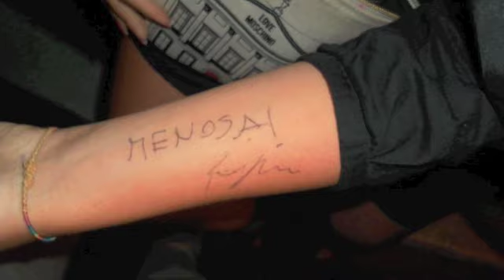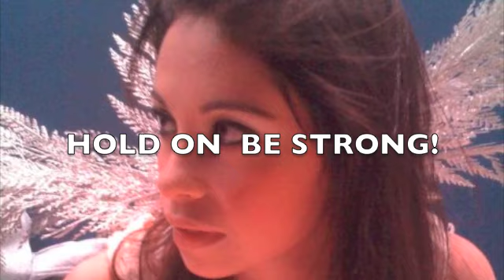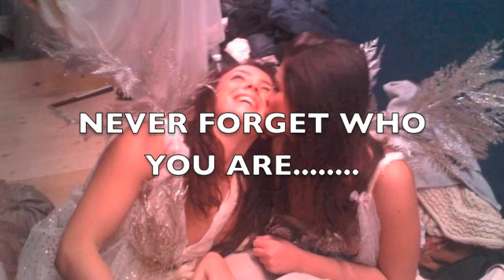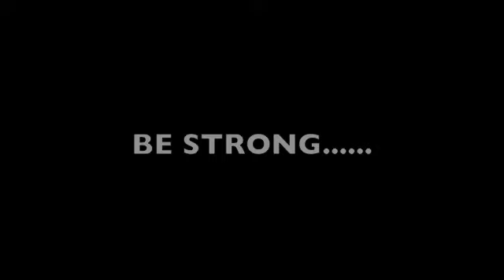petite danseuse.m4v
"La danza è tutta la mia vita. Esiste in me una predestinazione, uno spirito che non tutti hanno. Devo portare fino in fondo questo destino: intrapresa questa via non si può più tornare indietro. E' la mia condanna, forse, ma anche la mia felicità. Se mi chiedessero quando smetterò di danzare, risponderei "quando
..finiro di vivere"